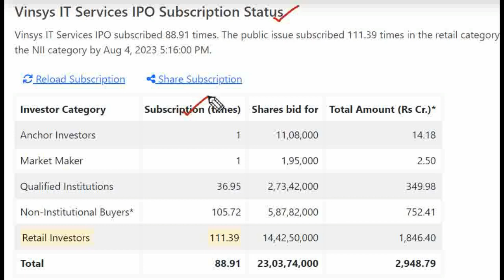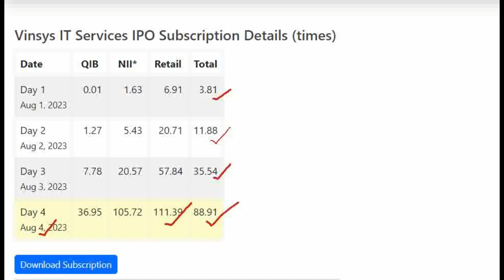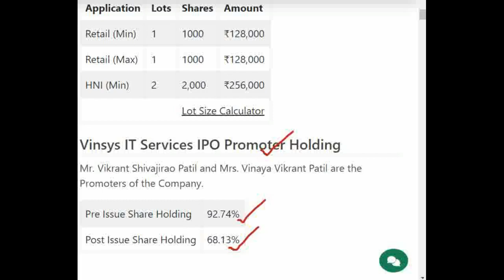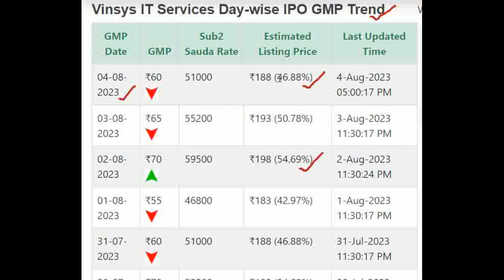Vinsys IPO 4th day SUBSCRIPTION | Vinsys IT Services IPO GMP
★ Voice Trading
★ Exclusive Features
Click here to Open your Trading Account:👇👇

Vinsys IT Services Limited IPO Detail Price GMP Review Details, Allotment & Analysis. Updates on the latest news, events, and updates on the IPO of Vinsys IT Services Limited IPO. Get all the details on allotment size, price, review, eligibility criteria, and other important information in this video.

In this video, we'll be discussing Vinsys IT Services Limited IPO GMP, Review, Price, Allotment & Analysis.

If you're interested in Vinsys IT Services Limited IPO, then be sure to watch this video! We'll discuss the details of the IPO, including the price, allotment, and review. We'll also provide an analysis of the stock, so you can make an informed decision about whether or not to invest.
Vinsys IT Services Limited IPO
Vinsys IT Services IPO
Vinsys IPO
Vinsys IPO
Vinsys IPO
Vinsys IPO
Vinsys IPO
Vinsys IPO